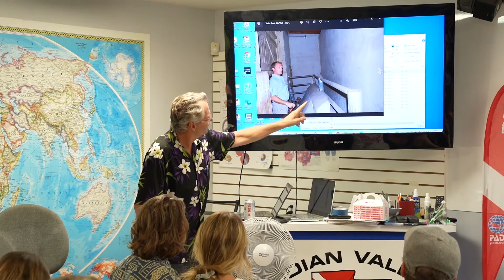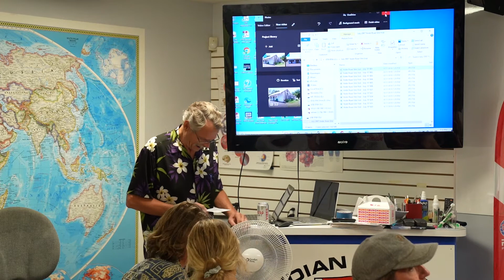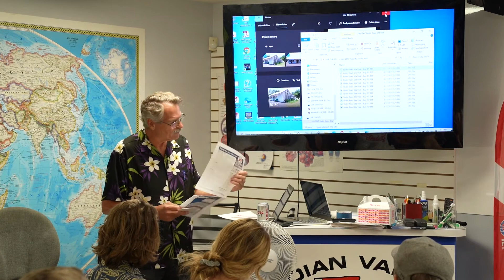Dave Shares Images of the IVS Building Before Renovations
Take a trip down memory lane as Dave shares images of what the Indian Valley Scuba building looked like before it was home base for Montgomery County’s best dive shop. Once a slaughterhouse and meat packaging shop, much has changed since Dave purchased the building in 2007. See what our compression room and filling station looked like before they were “dive shop ready” and get a glimpse of the backyard upon which the dive classroom was built.